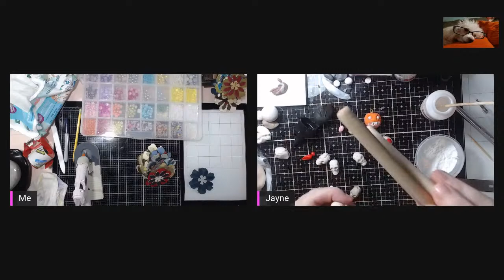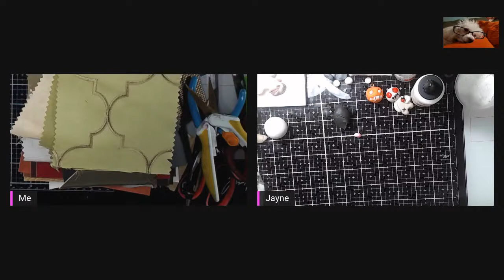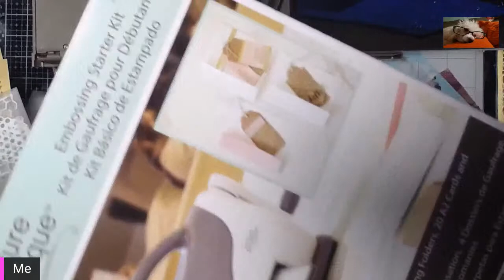Late Night Live - Making Faux Leather Flowers & Clay by Jayne!